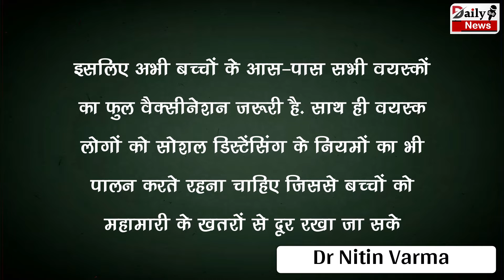ये तरीका अपनाकर बच्चों को खतरनाक ओमिक्रॉन से बचा सकते हैं पैरेंट्स, एक्सपर्ट्स ने बताया उपाय !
In This Way Parents Can Protect Children From Dangerous Omicron, Experts Told The Solution | Corona's Omicron Virus All News & Updates